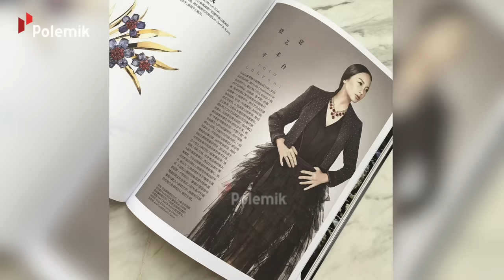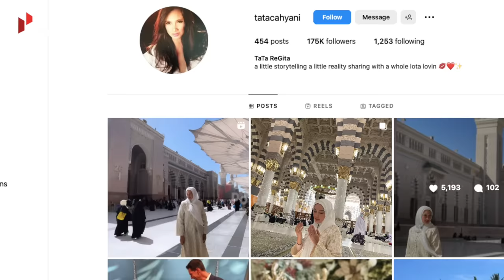INGAT TATA CAHYANI EKS MENANTU SOEHARTO! 11 Tahun Berlalu, Begini Nasib dan Kabarnya Sekarang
Sempat ditodong dengan tuduhan menggondol uang sebesar Rp 100 miliar, kini kehidupan mantan istri Tommy Soeharto, Tata Cahyani berubah drastis. Bahkan dinilai warganet jauh lebih muda dan bahagia setelah tidak lagi berumah tangga dengan Tommy.
Saat masih menjalani pernikahan, keduanya dilimpahi kekayaan yang nggak ada habisnya. Tapi justru Tommy dan Tata sempat diterpa isu konflik soal uang ratusan miliar itu. Nah dalam video kali ini kita akan bahas soal transformasi tata cahyani eks istri tommy soeharto.